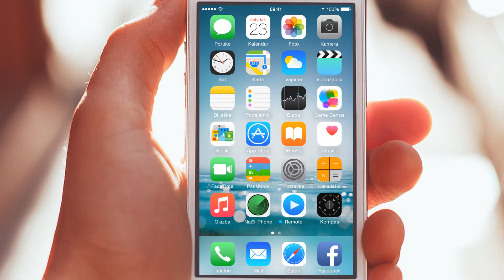Kako dodati emoji tipkovnicu - iOS - iService.hr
Dodajte emoji tipkovnicu i koristite emoticonse u svojim porukama :D

iService specijalizirani je smartphone tablet mac servis no nije ovlašten od nijednog proizvođača. Ne odgovaramo za eventualno štetu prouzrokovanu ponavljanjem postupka od strane korisnika. SVI VIDEO MATERIJALI ISKLJUČIVO SU INFORMATIVNOG A NE EDUKATIVNOG KARAKTERA!